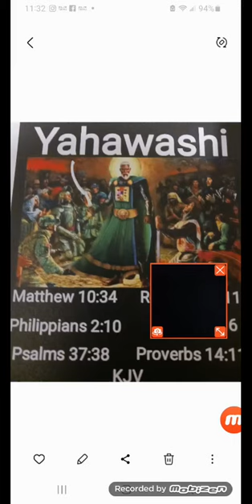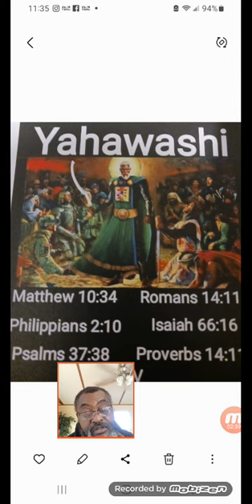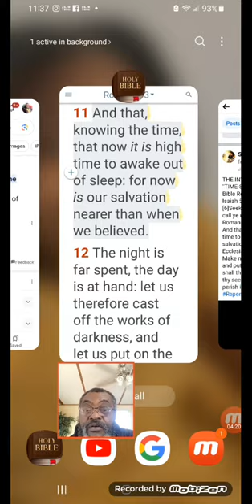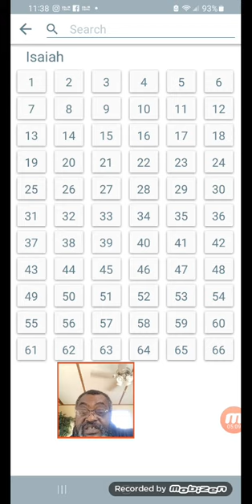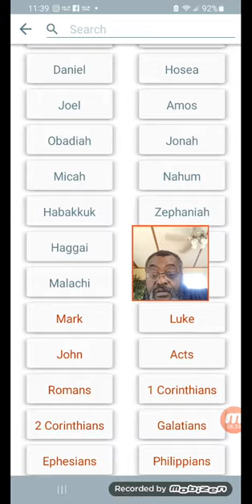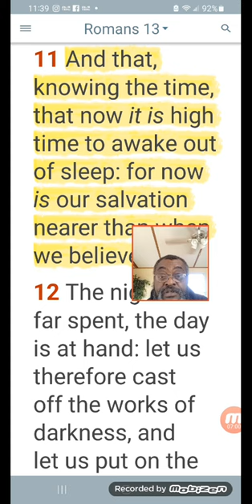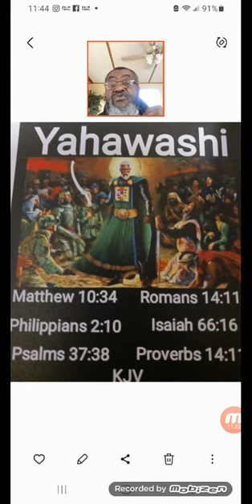bible lesson 2023